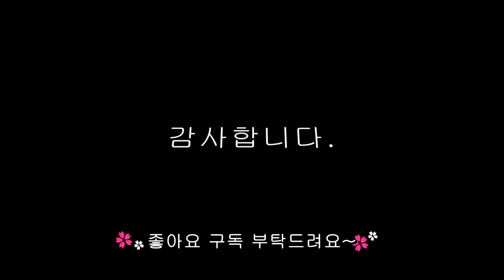마늘쫑 고추장장아찌 만들기 한번 만들면 1년내내 두고두고 먹기 좋아요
마늘쫑장아찌 간장으로 만든것도 맛있지만
고추장으로 만든 고추장장아찌도 맛있어 만들어 보았어요.
한번 만들면 1~2년 두고두고 먹을수있는 밑반찬만들기
간장장아찌와는 또다른 맛으로 맛있네요~
동영상레시피 참고해 맛있게 만들어 보세요^^

감사합니다.

BGM.This_Old_Man_instrumental